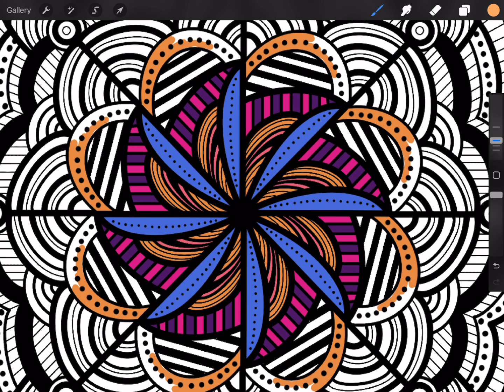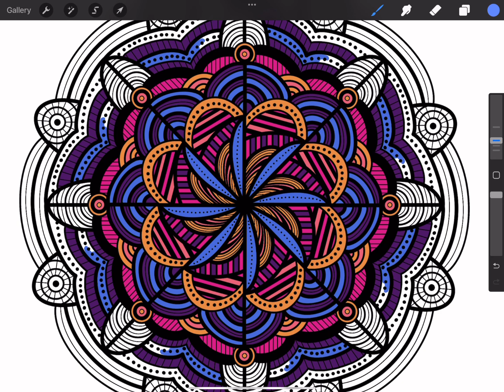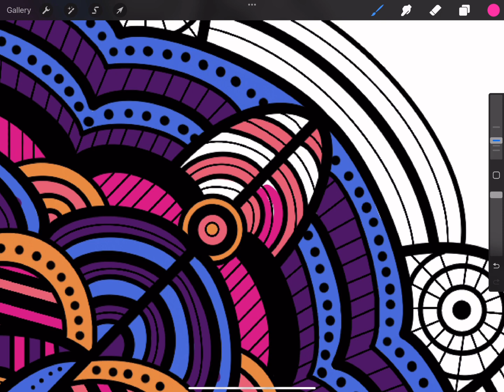COLORING My Own Mandala Drawing 2-26-24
Music: SHINING MORNING by Titan Sound, built into the Splice app

art, artist, relaxing, satisfying, chill, relaxing video, art video, drawing, digital art, digital artist, coloring, digital coloring